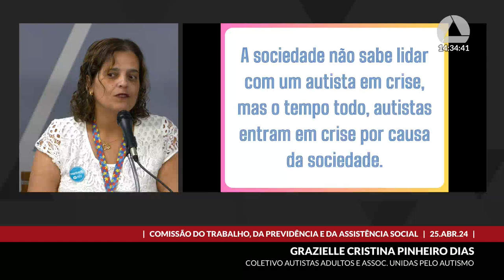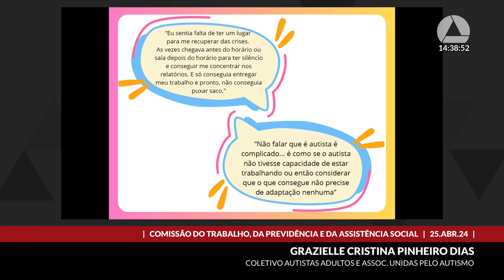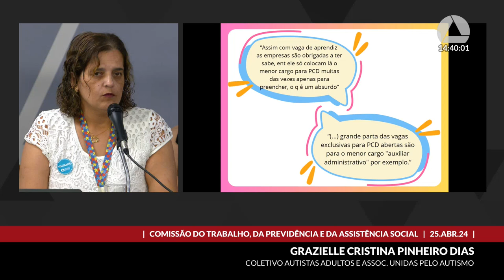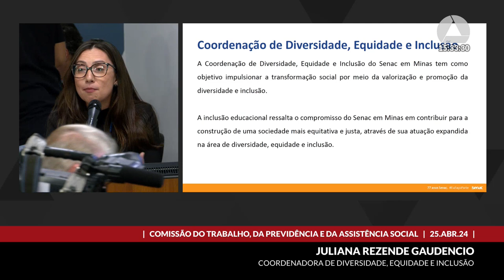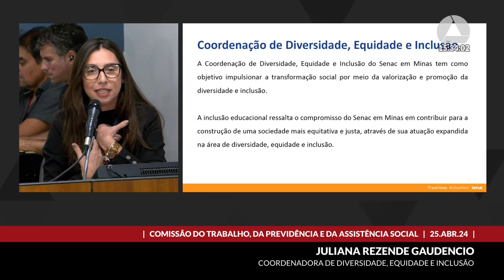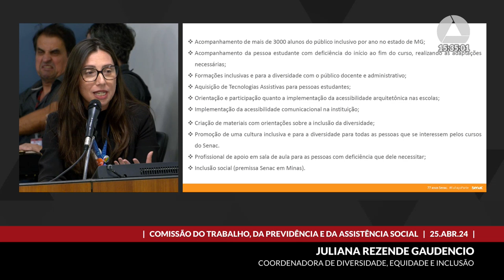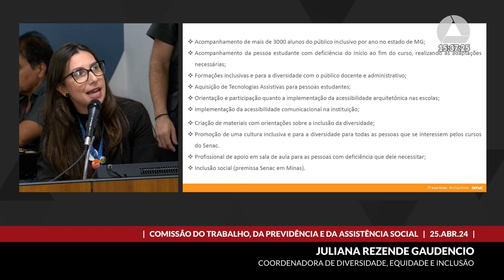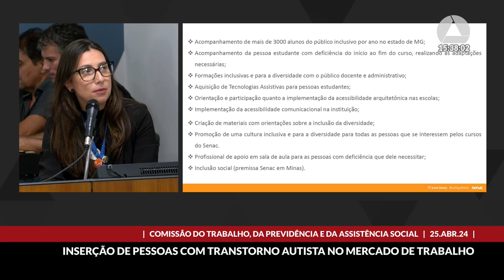25/04/2024 14:00 - Comissão do Trabalho, da Previdência e da Assistência Social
Finalidade da audiência: Debater os desafios e perspectivas da inserção da população com transtorno do espectro autista - TEA - e demais transtornos do neurodesenvolvimento no mercado de trabalho, em decorrência da celebração do mês de conscientização sobre o autismo.